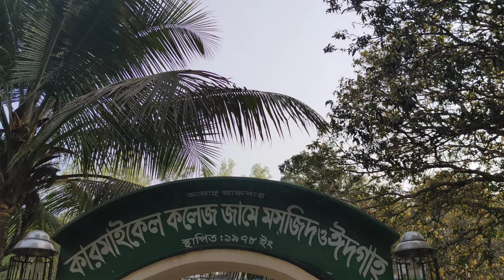4K Cinematic Video । Carmichael College , Rangpur . । Ankur Vlogs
4K CINEMATIC VIDEOS